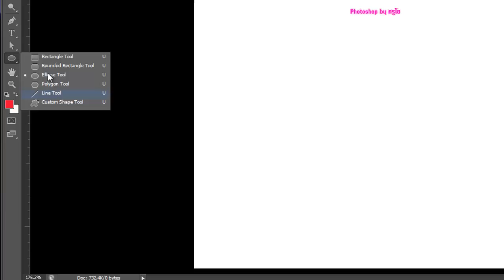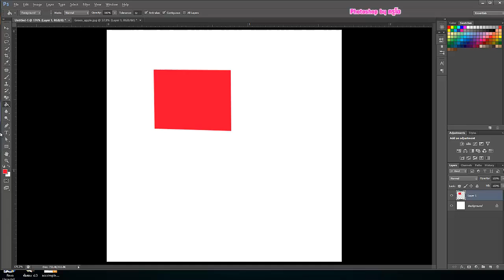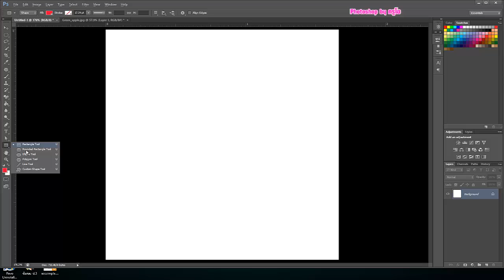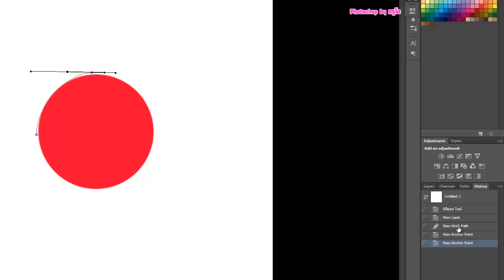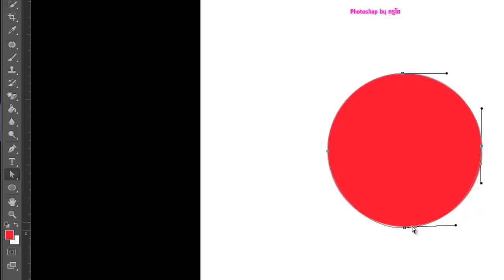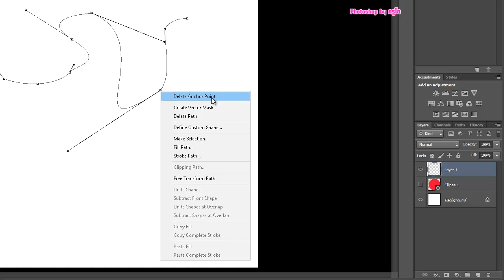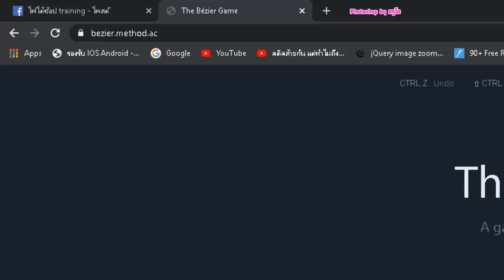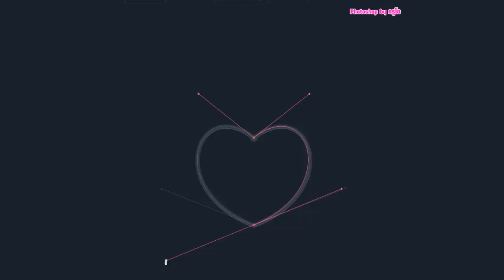พื้นฐานการใช้ photoshop ep 12 : การใช้ pen tool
การใช้ pen tool เรียนรู้แล้วฝึกการใช้เครื่องมือ pen tool ด้วยเกมส์ที่เว็บ